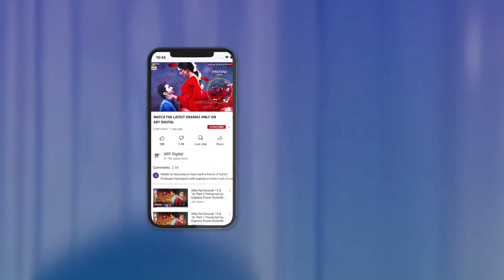Ye kal ki ayi bachi mujhe sikhaegi..😠 tamasha | Nigah Jee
Tamasha is an unconventional reality show, in which celebrities from different walks of life will have to stay together in a house – aka Tamasha Ghar – without any link/contact from the outer world; no media, gadgets and devices are allowed in the house.

Contestant:
Aamna Malick (Actress)
Aadi Adeal Amjad (Anchor/Host)
Faiza Khan (Model)
Nouman Javaid (Singer)
Sehr Beg (Fitness Trainer)
Rauf Lala (Comedian)
Saeeda Imtiaz (Model/Actress)
Saim Ali (Model/Actor)
Umer Aalam (Actor)
Maira Khan (Actress)
Humaira Asghar (Model/Actress)
Mareeha Safdar (Model/Actress)
Nigah Jee (Choreographer)

Celebrity guests will come as Shikaris to eliminate the contestants. Every celebrity appearance will be something to be worried about for the contestants.